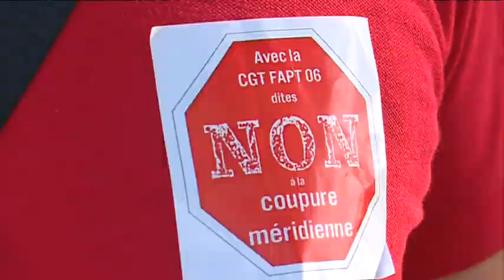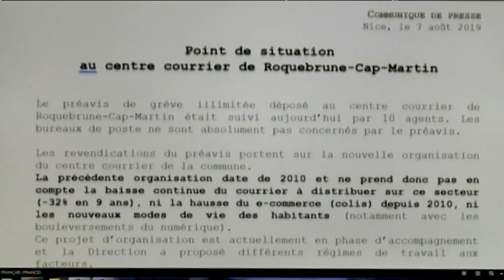Les postiers en grève à Roquebrune-Cap-Martin contre la coupure méridienne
A Roquebrune Cap Martin, les postiers sont en grève. Ils dénoncent la surcharge de travail pour la livraison des colis mais surtout ils s'opposent à la  réorganisation de leurs tournées.

Intervenants : Jean Luc Cristallini Délégué Syndical CGT -
 Julien Briol Secrétaire Général CGT06 La Poste
Un reportage de : Bernard Peyrano - Clément Fourcade